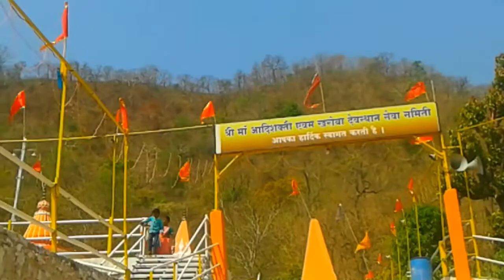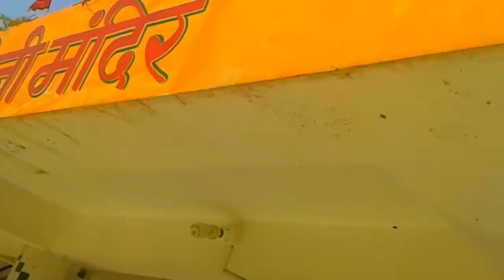आदिशक्ति माता एवं खरोबादेव.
KnowledgeandEducation.gondiams. jai mataji ki, Navratri festival 9th days in India; music song prayer & worship p